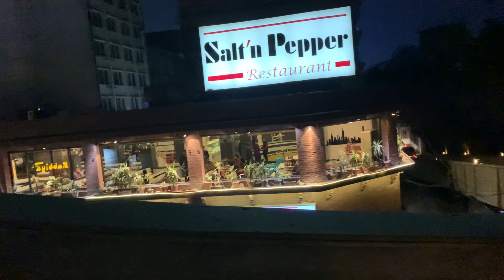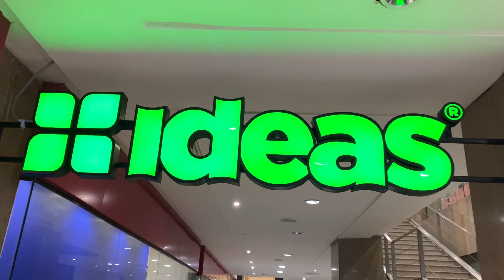Fortress square Mall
Mall
Funtime
Fun
Enjoying
Lahore
Lahore mall
Chatkhar in Lahore